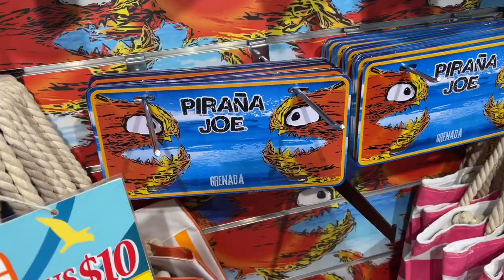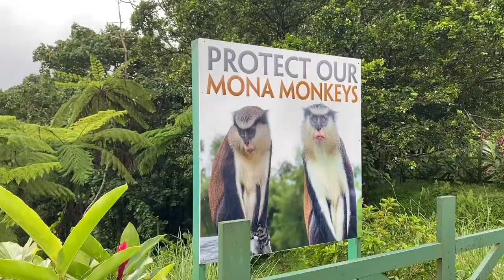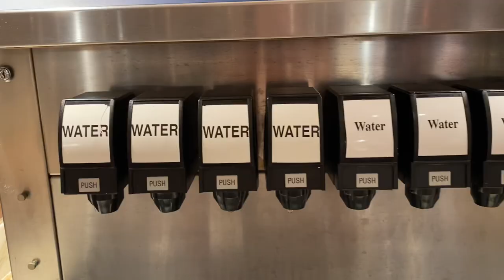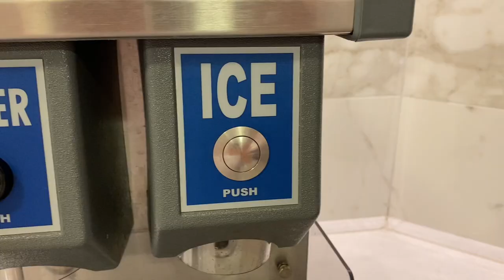St. George's, Grenada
Hii,

Visiting the Caribbean island of Grenada. Vlogging my experience; hiking, local food, and more!